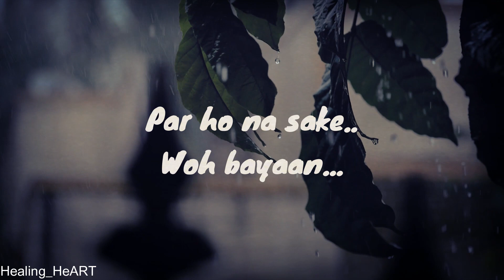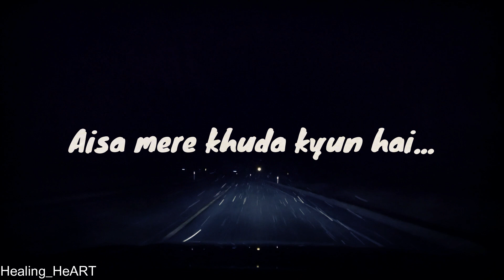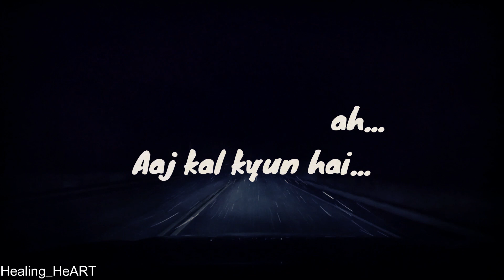♥️Baarish+Tu hi tu♥️(Reverbed) ~Mohammed irfan~Yaariyaan~Kick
Baarish+Tu hi tu (Reverbed)
Song: BAARISH
Movie: YAARIYAN
Singer: MOHAMMED IRFAN, ADDITIONAL VOCAL: GAJENDRA VERMA
Lyrics: MITHOON
Movie: YAARIYAN
Song: TU HI TU
Movie: KICK
Singer: MOHAMMED IRFAN